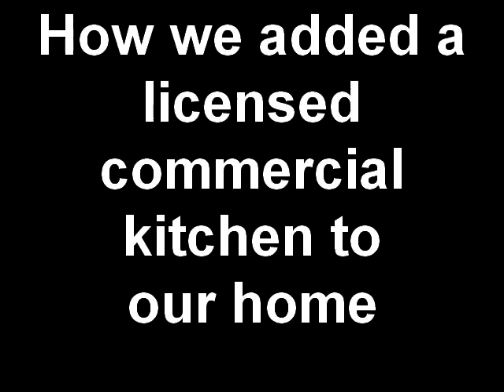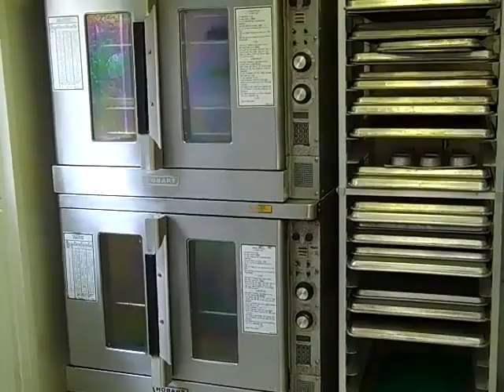How we added a licensed commercial kitchen to our home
A licensed commercial kitchen in our home has allowed us to save a huge amount of money on rent, and allowed me to work from home. It took a lot of work to comply with the rules of the health department, but we did it. Here is a walk through of my small but functional licensed commercial kitchen that we added to our home. You can get more details on my website DoughRaisingMom.